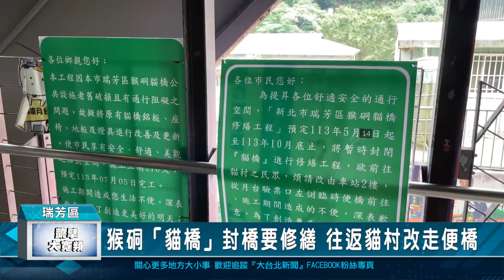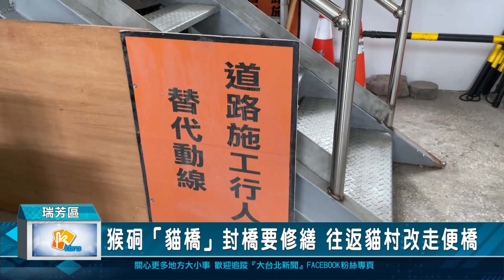猴硐「貓橋」封橋要修繕 往返貓村改走便橋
猴硐「貓橋」是當地居民及遊客往返光復里車頭頂聚落（貓村）的重要通道，啟用迄今已達10年，受當地潮濕氣候影響，「貓橋」部分構件出現鏽蝕及脫落情形，考量居民及遊客通行安全，將進行封橋修繕，預計10月底開放通行，請通行民眾改走「貓橋」旁臨時便橋。